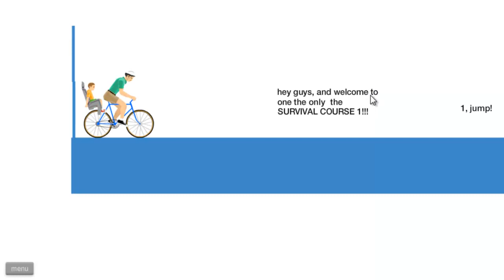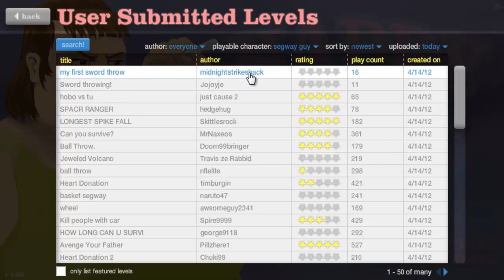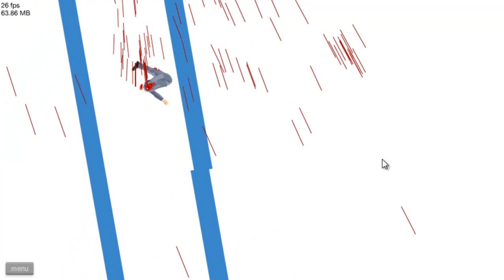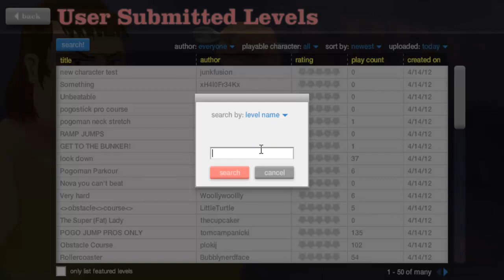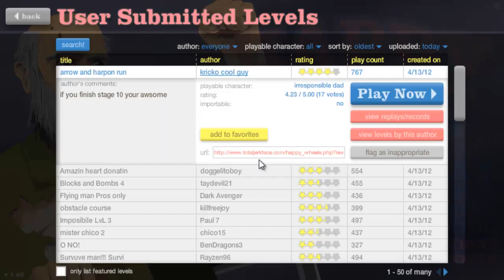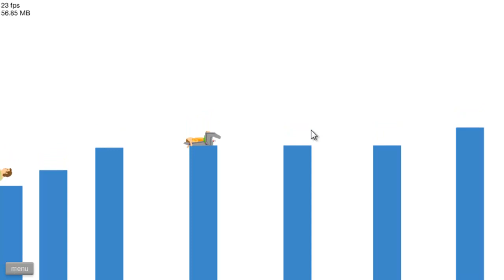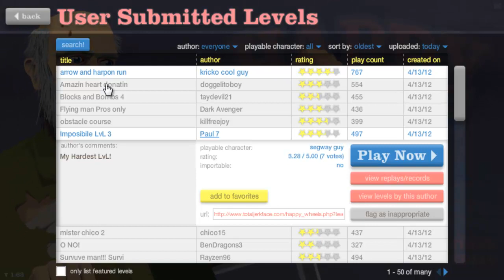Let´s Play Happy Wheels | #010 (Deutsch) [HD] | Pogo?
Kommentiertes Gameplay von ChipslandLP